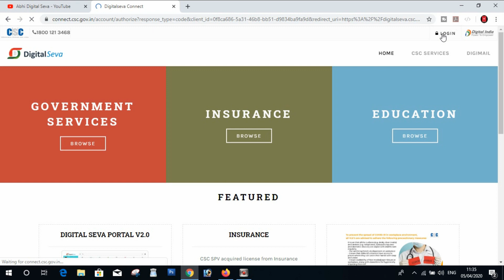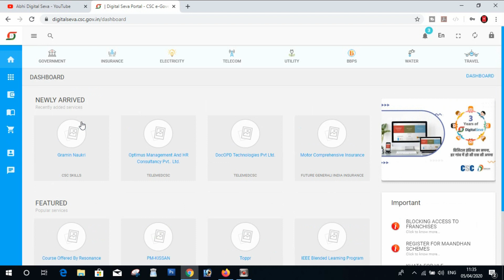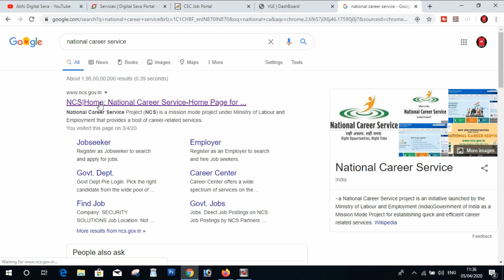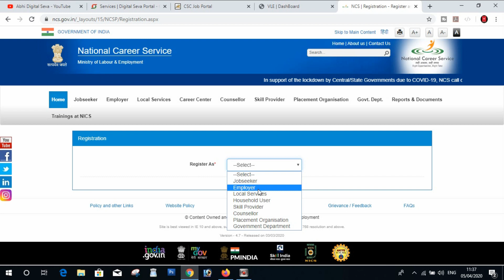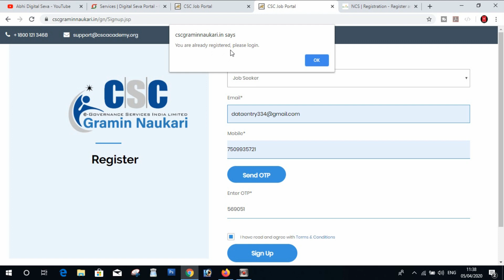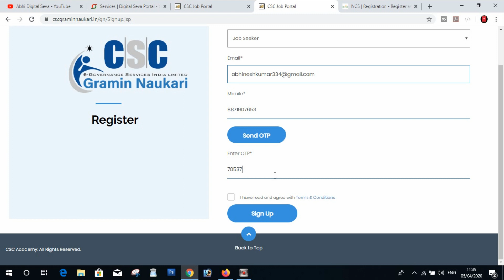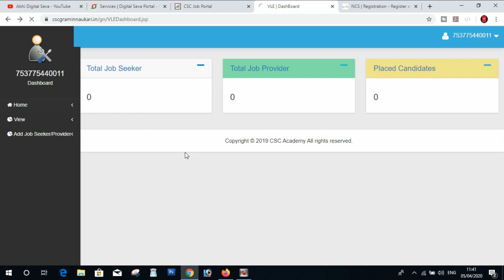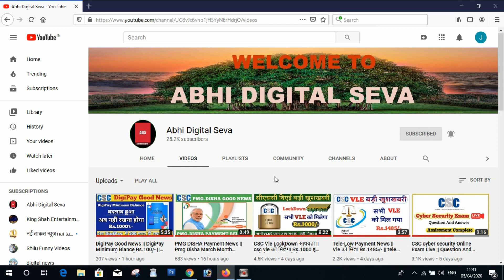CSC New Service Gramin Naukari || What is a rural job || csc gramin naukari kya hai || By Abhi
Hii  Friends,

csc gramin naukari kya hai
csc gramin naukri
introduction of csc gramin naukri
csc naukari
sarkari naukari
csc new service 2020
Gramin Naukri CSC Skills
csc new servide gramin naukari
gramin naukari csc